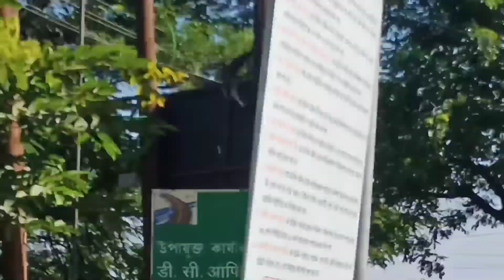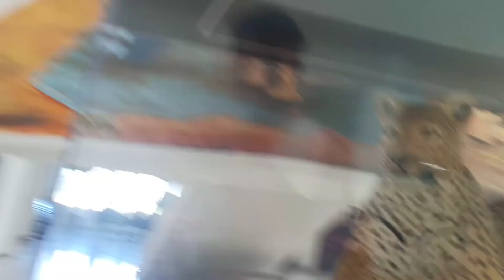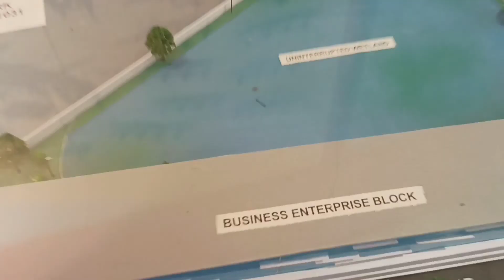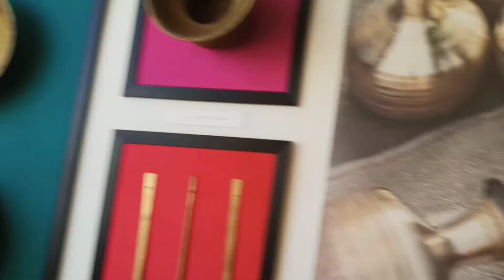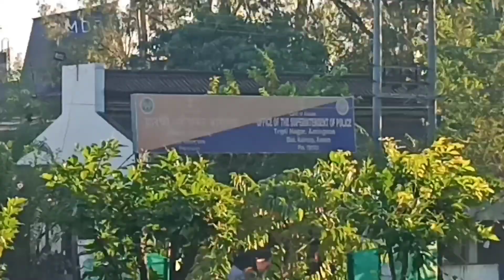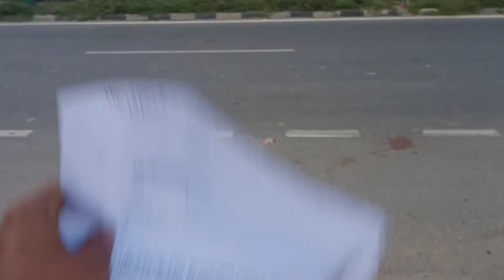Guwahati jai আমাৰ অৱস্থা বেয়া 😨😢😞New Vlog video